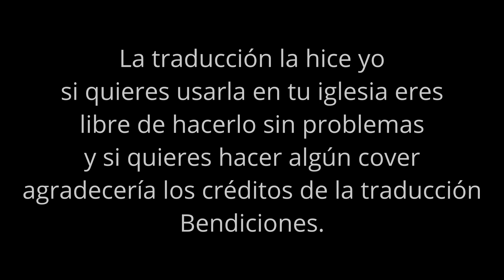TUTORIAL AMÉN (Simple Gospel) (EN ESPAÑOL) - Kari Jobe |Kevin Sánchez Music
(ESTA ES MI TRADUCCIÓN)

Creo en Ti, mi Cristo que salva
por amor, mi alma la resucitó
Sencillo es tu evangelio.

Creo en Ti, Cristo que redime
por amor, Él mis pecados pagó
sencillo es tu evangelio, y nunca cambiará.

Y tu iglesia dice Amén, tu iglesia dice Amén
Venciste la muerte, y resucitaste
Esta es nuestra fe, Tú tienes poder
hoy tu iglesia dice Amén.

Creo que, pronto Tú regresas
más que ayer, tu Espíritu vive en mi

El perdido vendrá, Tú das libertad
La fuerza darás, y restaurarás
Traerás sanidad, Hambre saciarás
el luto quitarás, el ciego verá.

La iglesia alzarás, con poder y amor
El Mundo sabrá, de la Gloria de Dios
Futuro habrá, no habrá más temor
La hora llegó, empieza a reinar.

Letra original:

I believe that Christ is my Savior
All for love He plundered my heart from the grave
This is the simple gospel
I believe that Christ is Redeemer
All for love He settled the payment of sin
It will never ever change

Death is defeated
Jеsus is risen
This is our faith
The good news of gracе
Oh let the church say amen

I believe that Christ is returning
Evermore His Spirit is living in me

Death is defeated
Jesus is risen
The good news of grace

The lost will come home
The bound will go free
The weak will be strong
The broken redeemed
The sick will be well
The hungry will feast
The mourning will dance
The blinded will see
The church will arise
With power and love
Our cities will know
Revival is now
The Kingdom is here

Death is defeated
Jesus is risen
Death is defeated
Jesus is risen

The broken redeemed
Revival is now
Sing it out!
The broken redeemed
Come on!

Death is defeated
Jesus is risen